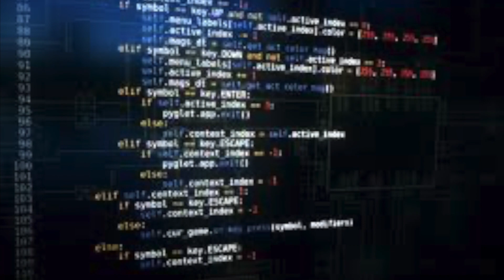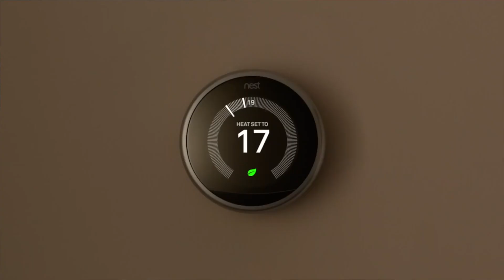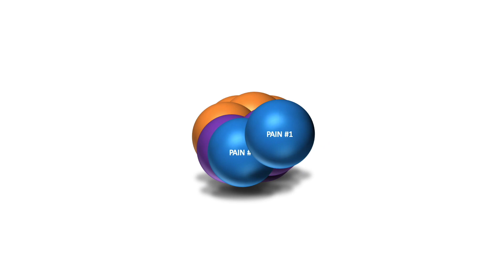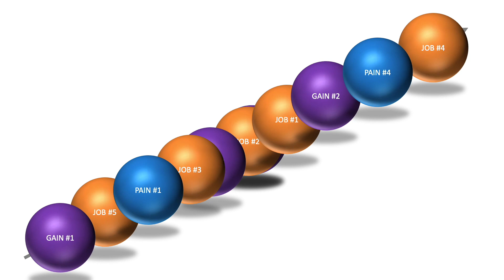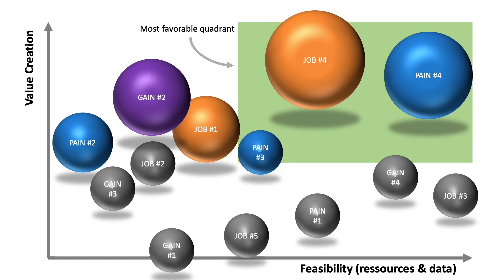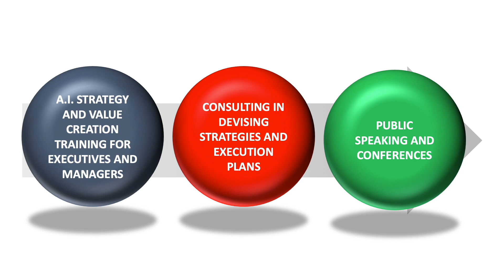Creating Value with Artificial Intelligence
This video rovides a primer on how machine learning can be used to create value in businesses. It is targeted at non-technical business and management professionals looking a exploring the potential of A.I. in their organization.